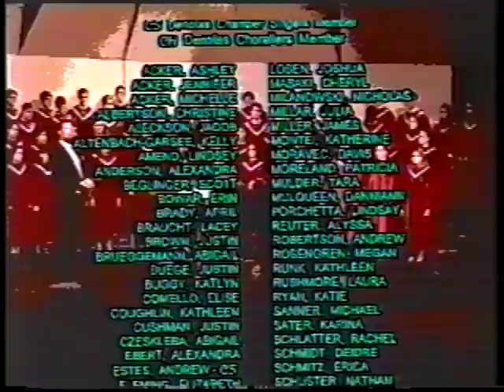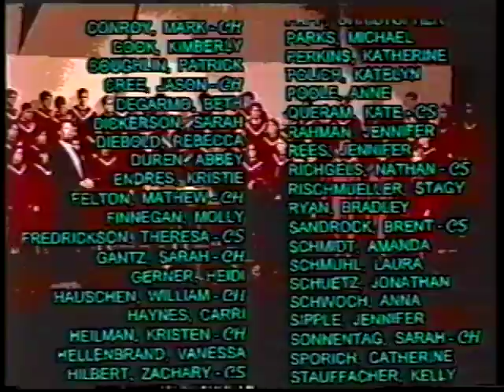Dec 1998 - Closer & Credits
Middleton High School, Middleton, WI